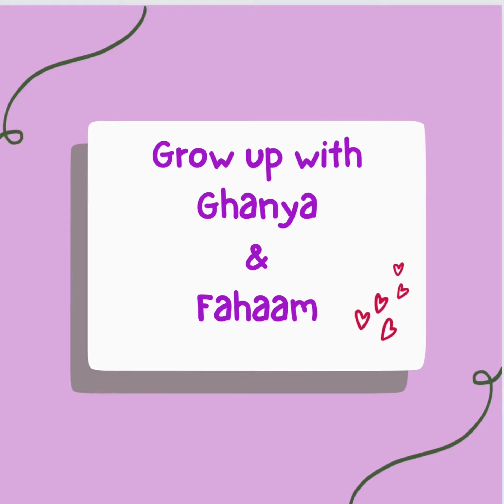The candy shop 🍭 _ fun places for kids